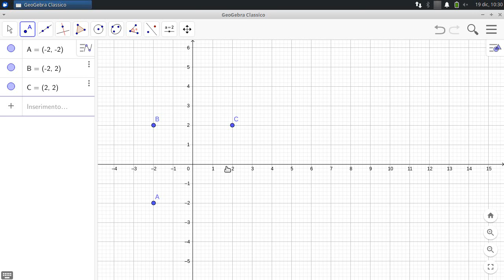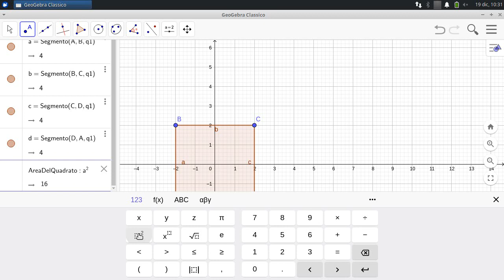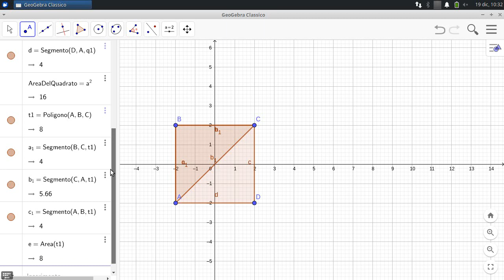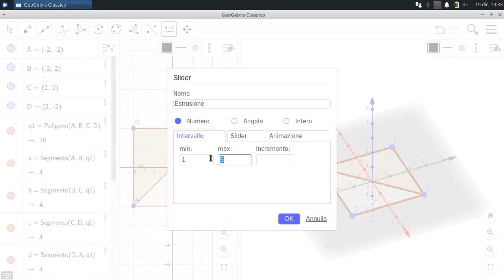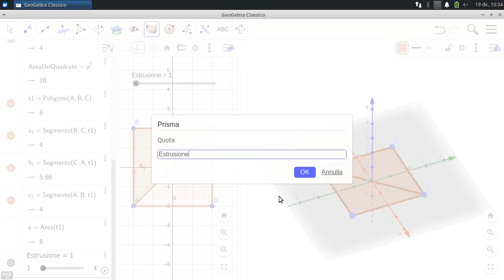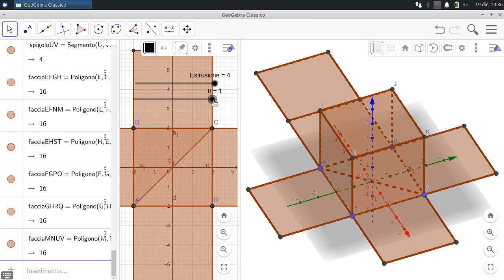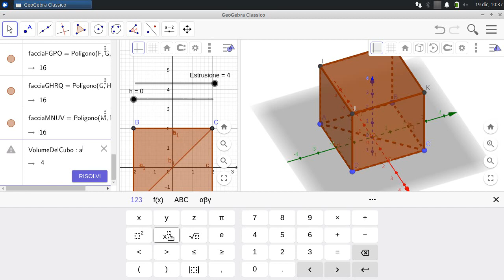I Pannelli 2d e 3d in GeoGebra | Area del Triangolo, del Quadrato, del Cubo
Estrusione del Quadrato, Sviluppo Piano del Cubo.
- Calcolare l'area del Triangolo
- Calcolare l'area del Quadrato
- Calcolare l'area del Cubo
- Calcolare il volume del Cubo